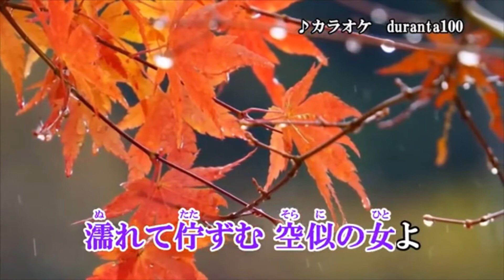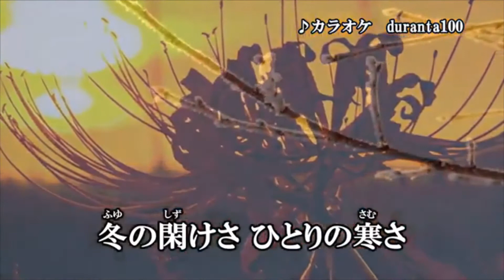忘れじの恋 新田晃也 歌いました😅 10月6日発売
このチャンネル存在していたんですね？　いつ消されるかわからないので
　こちらも　念の為　メモしといてくださいな　お願いします。